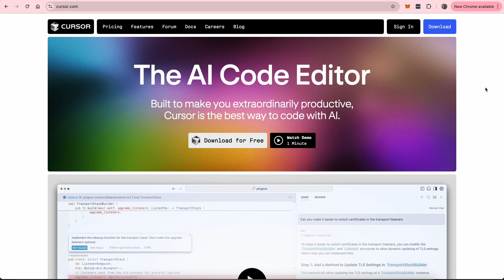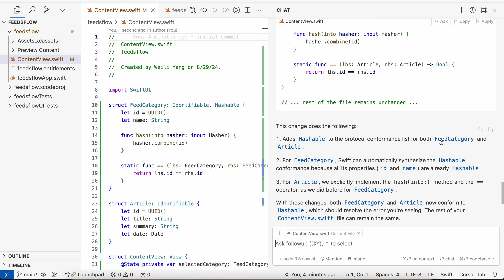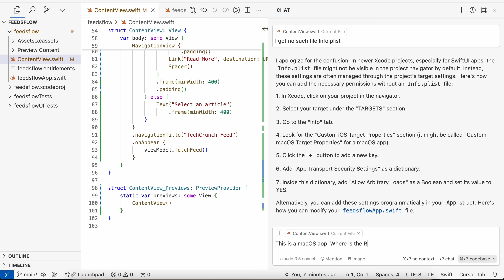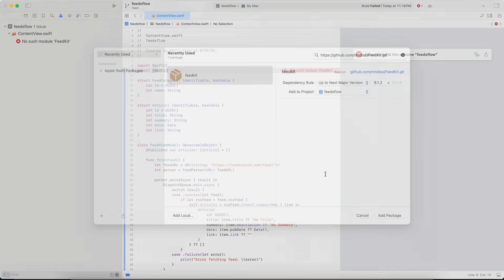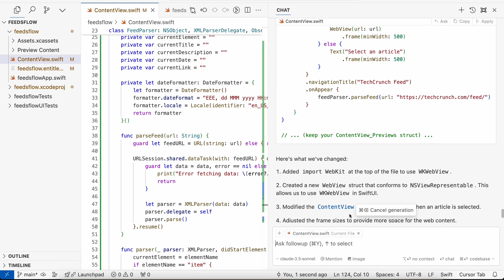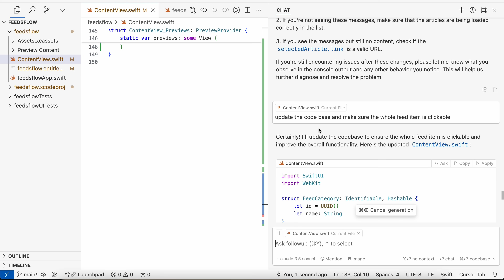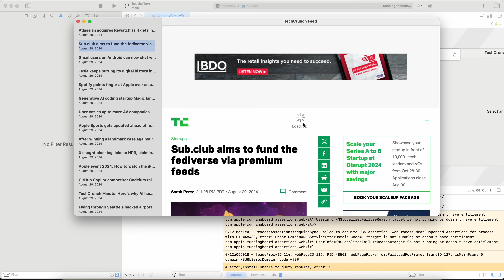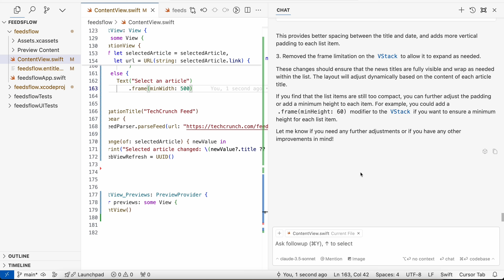【Cursor代码编辑器初体验】Swift小白的第一个Mac应用 - RSS新闻阅读器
Cursor是一款创新的AI代码编辑器，通过融合先进的AI技术与传统代码编辑器的功能，为开发者提供智能化的编程体验。

本期视频将分享我的第一次Cursor代码编辑器的实战体验，与Cursor结对开发一个RSS新闻阅读器，逐一实现如下需求：
1. 基于模拟数据搭建UI
2. 从真实RSS源获取数据
3. 点击新闻项浏览网页内容
4. 优化UI元素与用户体验

视频略长，期待最终效果的同学可以跳到视频最后查看。

章节
00:00 与Cursor结对开发RSS阅读器
00:43 创建macOS应用项目
01:46 如何与Cursor结对开发macOS应用
02:05 需求1 - 基于模拟数据搭建UI
03:26 代码错误诊断与修复
05:25 需求2 - 从真实RSS源获取数据
09:45 代码错误诊断与修复2
14:55 需求3 - 点击新闻项浏览网页内容
16:20 代码错误诊断与修复3
19:55 需求4 - 优化UI元素与用户体验
23:24 需求5 - 优化新闻标题显示
26:04 Cursor初体验总结